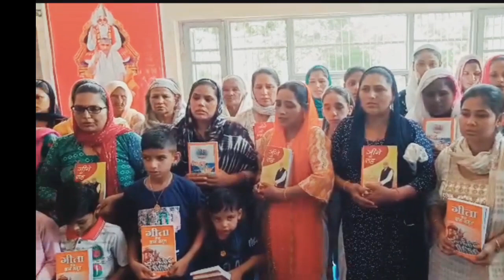manglacharan sant rampal ji maharaj ।। satlok ka manglacharan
Satlok ke Hans ।। Mangl charan karte huey Bhagat atmaye।। मंगलाचरण करते हुए भक्तआत्माए ।।